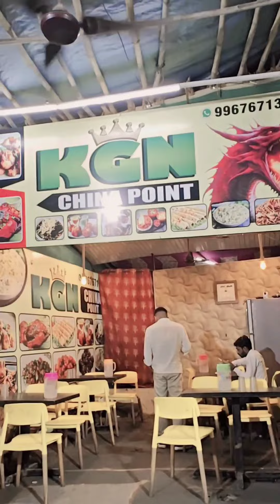Ye Hamara Apna Restaurant Hai Ek Baar Visit Jarur karo#kulsumnayak